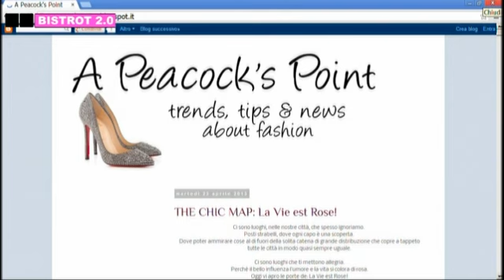Bistrot 2.0 del 25 aprile 2013